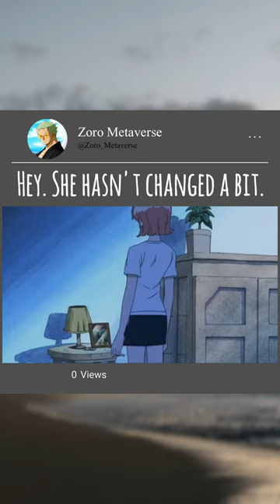nami luffy zoro usopp sanji onepiece shorts trending youtubeshorts 🔥🔥